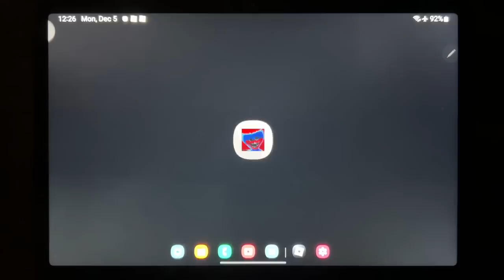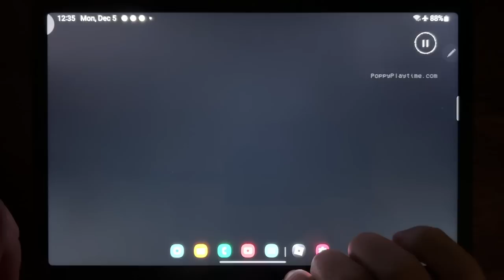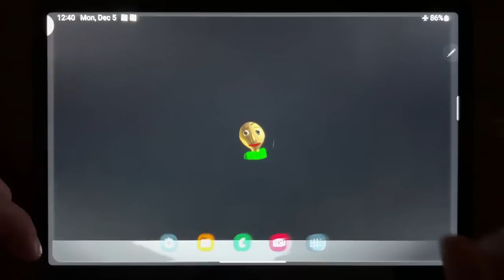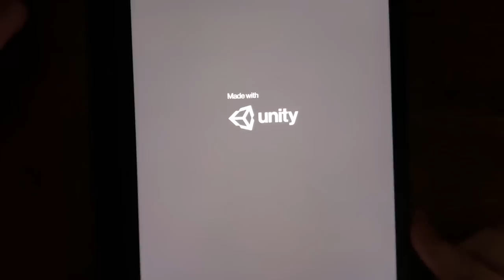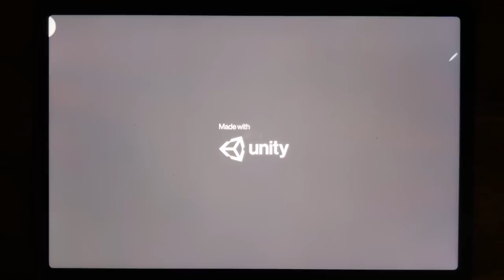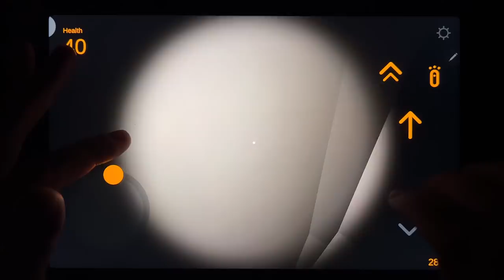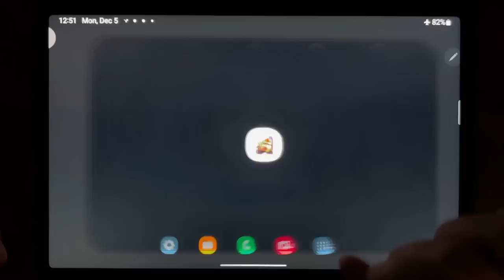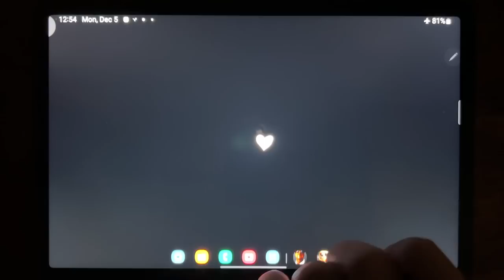Rainbow Friends, Poppy Mobile, Baldis Basics Classic, Merge Rainbow: 3D Run, Nextbots in Backrooms..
Rainbow Friends, Poppy Mobile, Baldis Basics Classic, Merge Rainbow: 3D Run, Nextbots in Backrooms, baldi Super Extra Scary Mod, Nextbot Chasing, Witch Cry